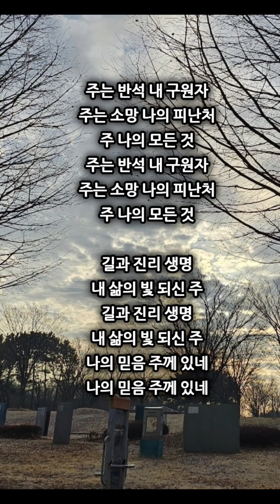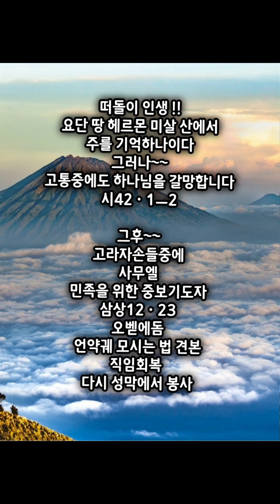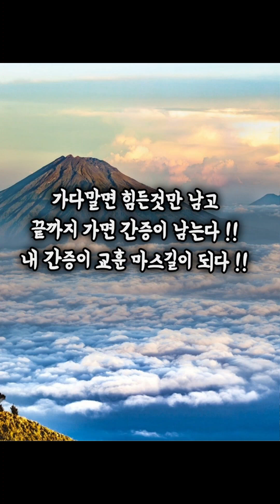치유 받은 치유자 !! 주는 반석 !! 안산빛나교회 !! 1부 시온성가대 !!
20240218
치유 받은 치유자 !!
32차 영적 V축제 !!
V Vitna 빛들로 나타나는
V Vision 비젼
V Victory 승리
고라자손의 치유 !!

모든 인생은 ?
영육이 병든 삶이다 !!
치유하시는 예수님 !!

고라자손의 고백 !!
내 눈물이 주야로
내 음식이 되었도다
눈물이 흘러
소금기로 눈이 안떠짐

1ㆍ고라의 자손들
레위지파
성막에서 예배 돕는 자
모세와 아론에게 반역
영적인 교만으로 대적
고라자손 땅이 갈라져 죽음
고라의 세아들만 살아남

예배의 자리 박탈당함
네 하나님이 어디있느뇨 ?
내가 전에 성일을 지키는
무리와 동행하여 기쁨과 감사의 소리를 내며 그들을 하나님의 집으로 인도하였더니
이제 이 일을 기억하고
내 마음이 상하는도다
시42ㆍ4

떠돌이 인생 !!
요단 땅 헤르몬 미살 산에서
주를 기억하나이다
그러나~~
고통중에도 하나님을 갈망합니다
시42ㆍ1ㅡ2

그후~~
고라자손들중에
사무엘
민족을 위한 중보기도자
삼상12ㆍ23
오벧에돔
언약궤 모시는 법 견본
직임회복
다시 성막에서 수종들음

성전문지기
주의 궁전에서 한날이
세상에서 천날보다 낫다
시84ㆍ10

찬양대 직임
여호사밧 왕때
찬양대 앞서서 전진함
고라자손 레위자손이
하나님을 큰소리로 찬양함
대하20ㆍ19
이스라엘을 영적으로 깨움

고라 자손의 마스길 !!
고라 자손의 교훈 !!
환란당한 자들에게 교훈
바벨론 포로 상황중에
예루살렘을 바라보고 기도
내 영혼아 네가 어찌하여
낙심하며 어찌하여 내 속에서 불안해 하는가 너는 하나님께 소망을 두라 그가 나타나 도우심으로 말미암아
내가 여전히 찬송하리로다
시42ㆍ5

가다말면 힘든것만 남고
끝까지 가면 간증이 남는다 !!
내 간증이 교훈 마스길이 되다 !!

개역개정 시편 42장

1. 하나님이여 사슴이 시냇물을 찾기에 갈급함 같이 내 영혼이 주를 찾기에 갈급하니이다
2. 내 영혼이 하나님 곧 살아 계시는 하나님을 갈망하나니 내가 어느 때에 나아가서 하나님의 얼굴을 뵈올까
3. 사람들이 종일 내게 하는 말이 네 하나님이 어디 있느뇨 하오니 내 눈물이 주야로 내 음식이 되었도다
4. 내가 전에 성일을 지키는 무리와 동행하여 기쁨과 감사의 소리를 내며 그들을 하나님의 집으로 인도하였더니 이제 이 일을 기억하고 내 마음이 상하는도다
5. 내 영혼아 네가 어찌하여 낙심하며 어찌하여 내 속에서 불안해 하는가 너는 하나님께 소망을 두라 그가 나타나 도우심으로 말미암아 내가 여전히 찬송하리로다
6. ○내 하나님이여 내 영혼이 내 속에서 낙심이 되므로 내가 요단 땅과 헤르몬과 미살 산에서 주를 기억하나이다
7. 주의 폭포 소리에 깊은 바다가 서로 부르며 주의 모든 파도와 물결이 나를 휩쓸었나이다
8. 낮에는 여호와께서 그의 인자하심을 베푸시고 밤에는 그의 찬송이 내게 있어 생명의 하나님께 기도하리로다
9. 내 반석이신 하나님께 말하기를 어찌하여 나를 잊으셨나이까 내가 어찌하여 원수의 압제로 말미암아 슬프게 다니나이까 하리로다
10. 내 뼈를 찌르는 칼 같이 내 대적이 나를 비방하여 늘 내게 말하기를 네 하나님이 어디 있느냐 하도다
11. 내 영혼아 네가 어찌하여 낙심하며 어찌하여 내 속에서 불안해 하는가 너는 하나님께 소망을 두라 나는 그가 나타나 도우심으로 말미암아 내 하나님을 여전히 찬송하리로다